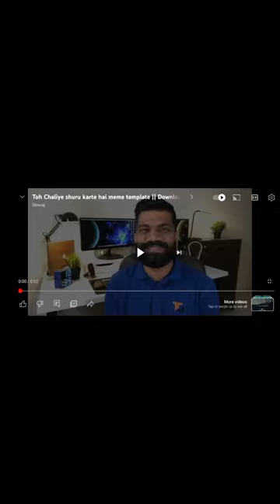cheese Boll 🦄🥀ramzan day 20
sarah gang  azan saeed shazai hina honey  rashida hanif